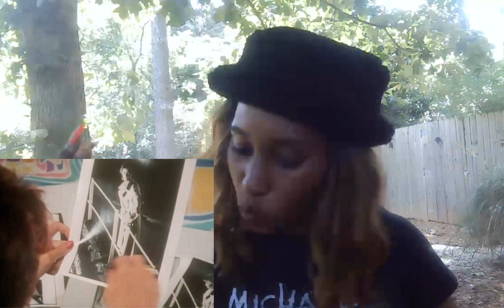Frida Reaction I Know There's Something Going On (DAAAANG! THIS SLAPS!) | Empress Reacts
First Time Hearing Frida Reaction I Know There's Something Going On (DAAAANG! THIS SLAPS!) | Empress Reacts

frida Reaction
abba Reaction
80s Reaction
Empress Reaction

"I Know There's Something Going On" is a song recorded in 1982 by ABBA singer Anni-Frid Lyngstad (Frida). It was the lead single from her solo album Something's Going On. The song was a hit around the world during 1982 and 1983.